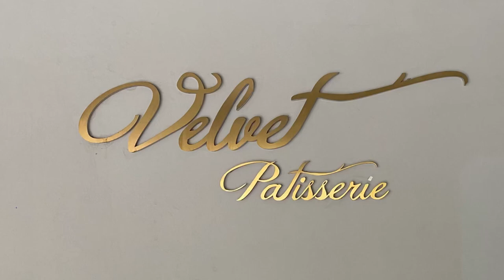Velvet Patisserie, Road no-12,Next To Omega Hospital, MLA Colony, Banjara hills, Hyderabad, 500034